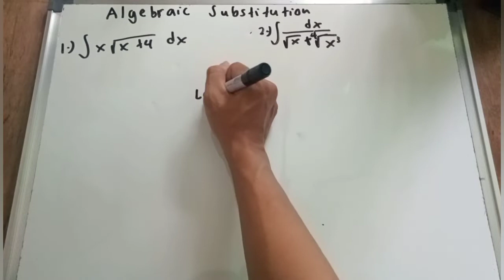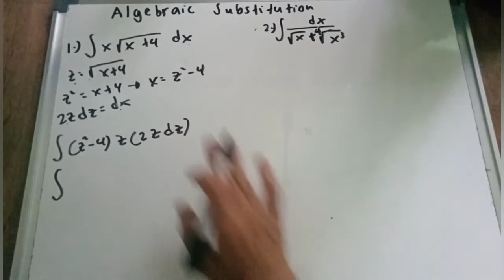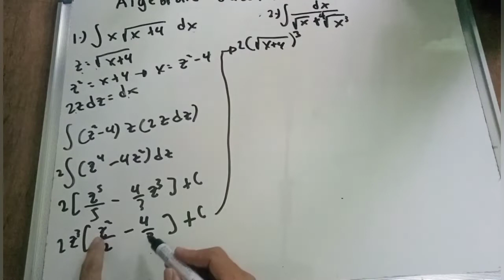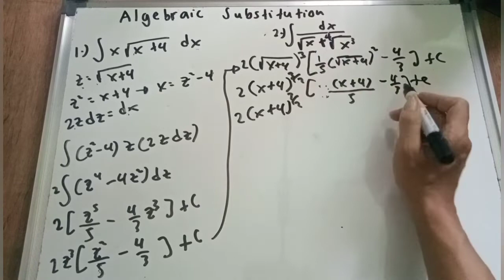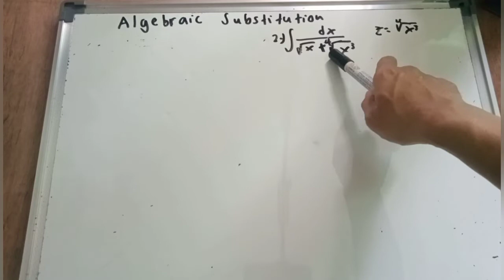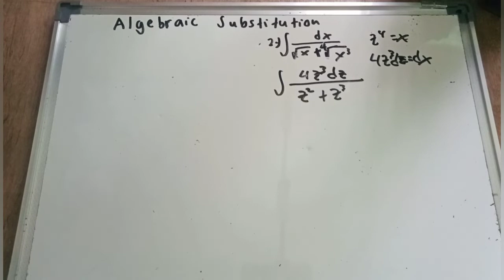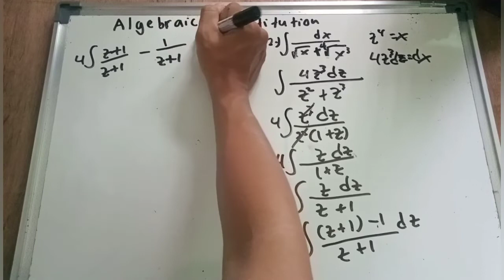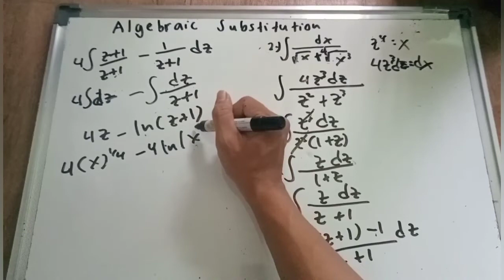Integration of Algebraic substitution part 1/13